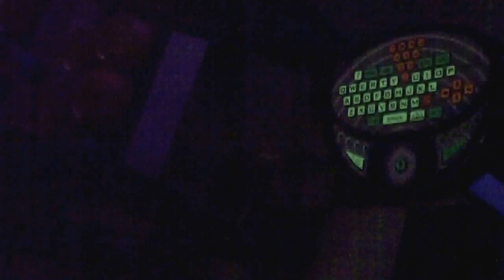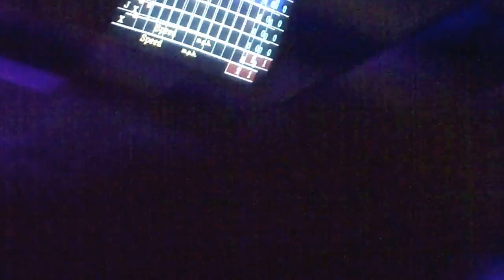Bowling with Peaches and Queen Bee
Hanging at the Garden Bowl with Peaches in Detroit